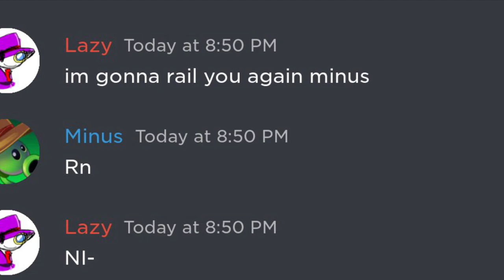The screen shot